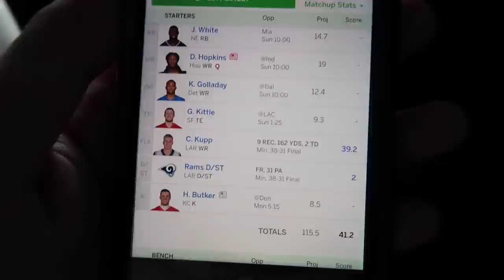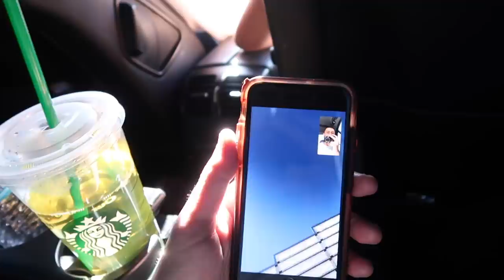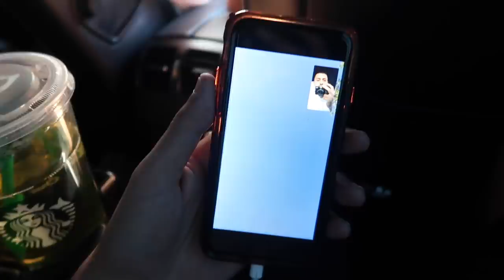I FINALLY MET SOMMER RAY!! *CLOUT HOUSE PARTY*